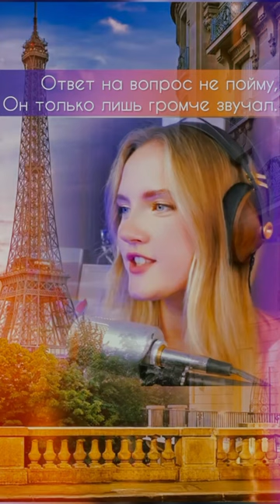В День памяти Эдит Пиаф - «Padam,padam» на русском (А.Конте, Н.Гланцберг) перевод М.Ермаков